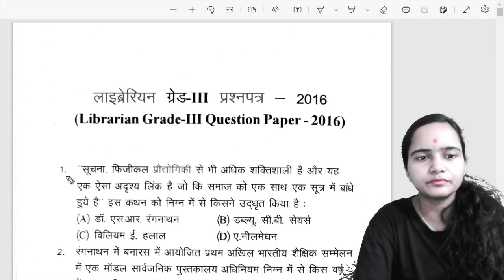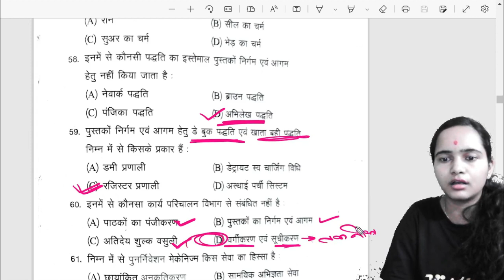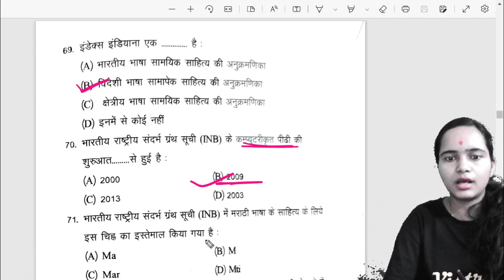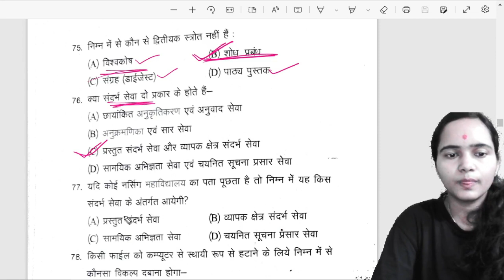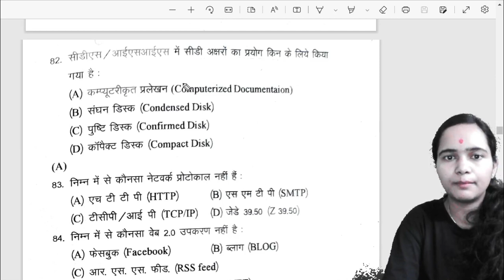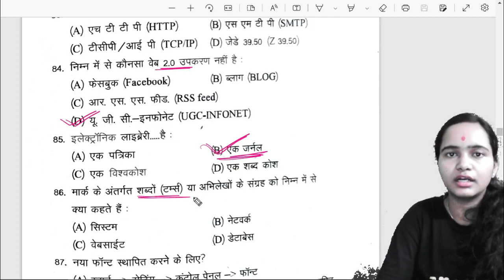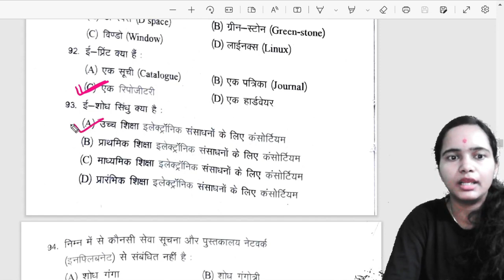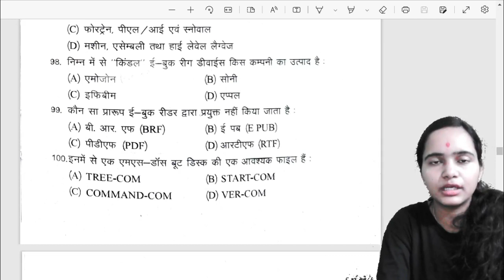[Part 12] Librarian grade 3 exam Model Paper 2016 2022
librarian test papers

mock test for library assistant
library and information science mock test
librarian test preparation
librarian aptitude test
library science quiz in hindi
set exam mock test for library science
librarian exam date 2021 rajasthan
RSMSSB Librarian Previous Papers Rajasthan SMSSB Librarian Model Papers RSMSSB Librarian Previous Papers a

librarian question paper with answer pdf
dsssb librarian question paper with answer key
nvs librarian question paper with answer
kvs librarian previous year question papers pdf in hindi
kvs librarian previous year paper pdf
librarian exam questions and answers pdf in hindi
nvs librarian question paper 2019
kvs librarian question paper 2018 pdf in hindi

library science mcq with answers
library science solved mcqs pdf
mcq for library and information science by kanchan kamila

kvs librarian mcq pdf
kvs online mock test for library and information science
librarian mock test
library mcq test series
dsssb librarian mock test
library science questions
library science online test
kvs lis quiz
librarian mock test
library science questions
kvs lis quiz

librarian mock test
library science questions
kvs lis quiz

librarian mock test
library science questions
kvs lis quiz

librarian mock test
library science questions
kvs lis quiz
library science objective questions for kvs
mcq in library and information science by asundi pdf download
library science mcq book
library questions and answers
digital library mcq pdf